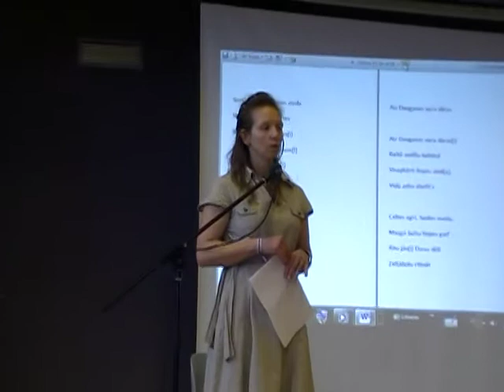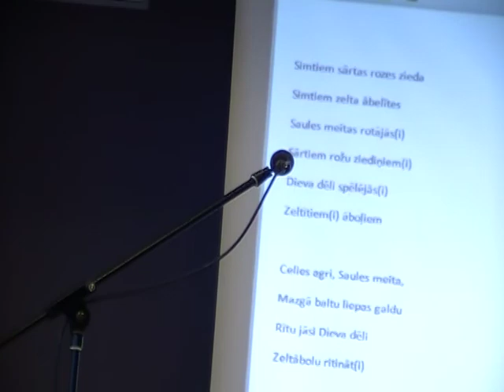VIENOŠANĀS LATVISKAJĀ DZĪVESZIŅĀ 6. konf., 2/21, Inese